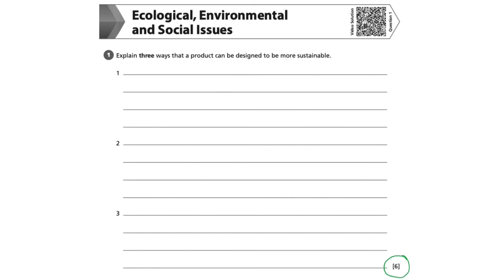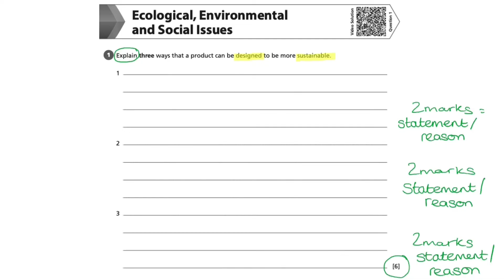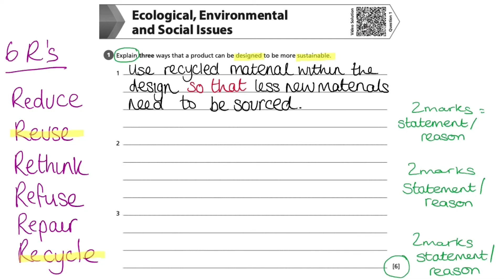Ecological, Environmental and Social Issues - AQA GCSE Design & Technology